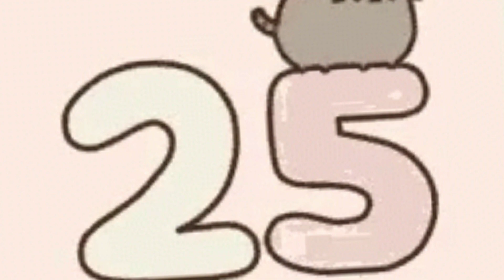बच्चों की शादी नही हो रही है।।तो करे यह उपाय चमत्कार से कम नही है।upaay विवाह के लिए उपाय